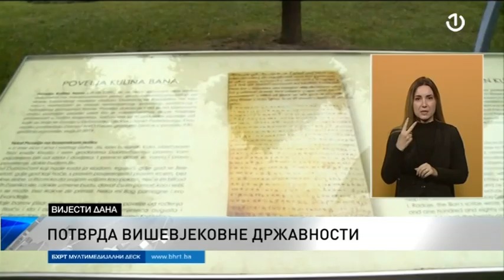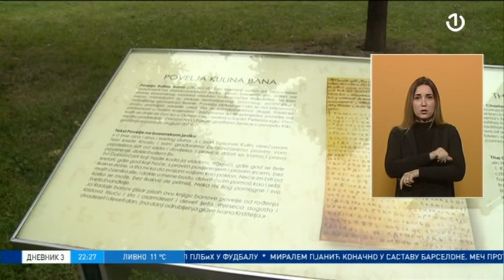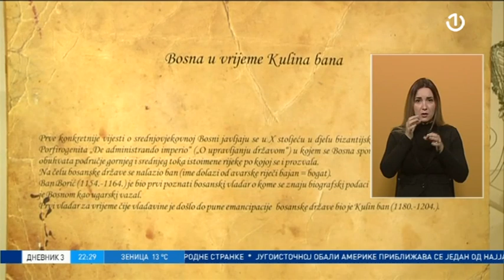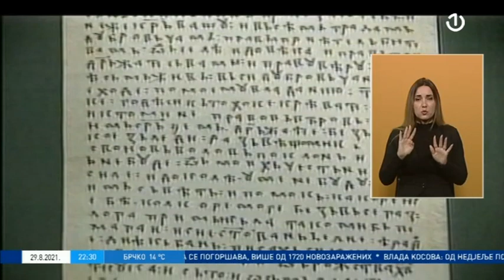Dnevnik 3 [29.08.2021.]